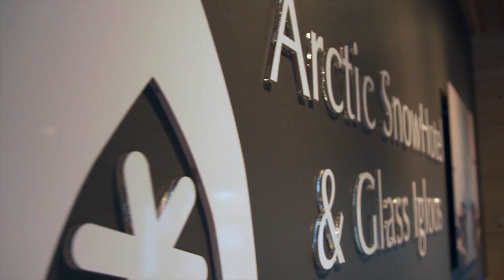Arctic Snow Hotel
Mielikuvavideo Arctic Snow Hotellille Rovaniemellä
Kuvattu lokakuussa ruskan keskellä 2022